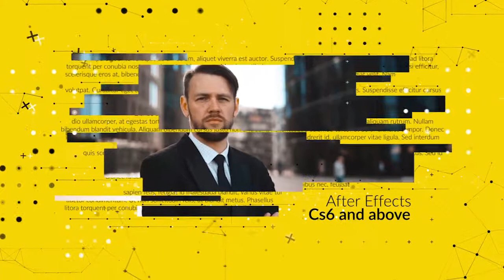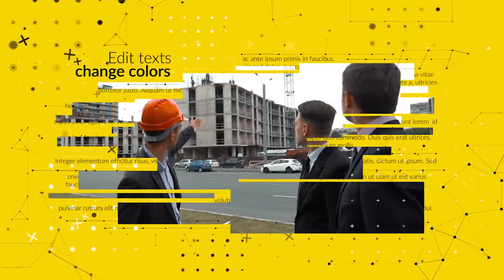Modern Texts Slideshow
Modern Texts Slideshow is a new trendy after effects template! No Plug-ins Required! This project is very easy to customize – just drop your footages, change colors, edit text and hit render!

Perfect For: corporate videos, hi-tech trailers, titles, technologies videos, service presentations, modern promos, portfolio videos, futuristic opener, cinematics, tech slideshows

Modular Structure
Color Control